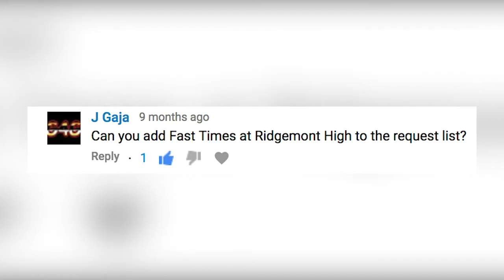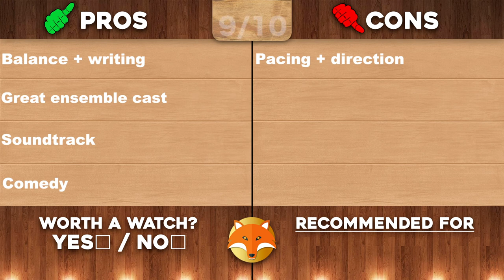Fast Times at Ridgemont High (1982) - Movie Review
By WillFoxification

What's up, guys!? It's Will back again and today's review is the 1982 comedy coming-of-age film "Fast Times at Ridgemont High". This film was directed by Amy Heckerling and written by Cameron Crowe. The film stars Sean Penn, Jennifer Jason Leigh, Robert Romanus, Judge Reinhold, Forest Whitaker, and Ray Walston, among others. Enjoy!

Thanks again to J Gaja for the request. Keep them coming, everyone!